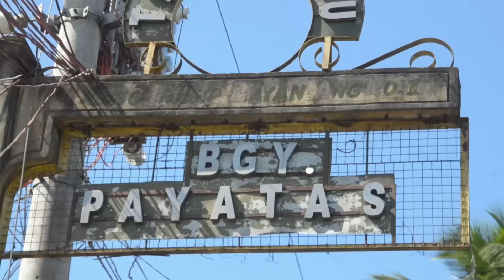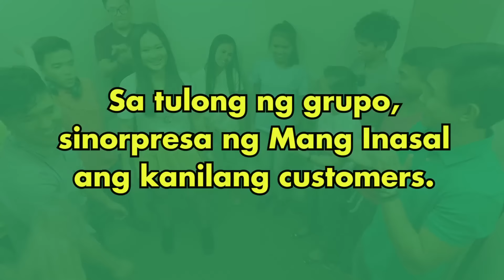MANG INASAL Nuot Sa Christmas Harana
Ang Pasko ay kay saya dahil ang Mang Inasal, may inihandang Nuot Sa Sarap na sorpresa! Handa ka na ba para sa isang Christmas harana na magpapasarap ng araw mo? Panuorin mo ‘to!